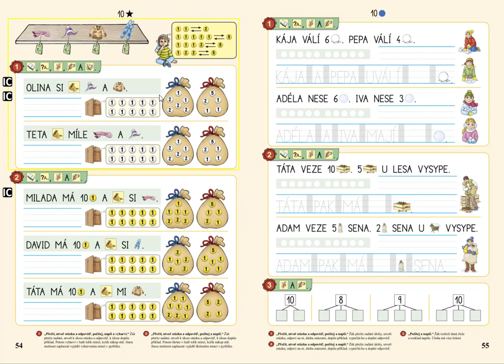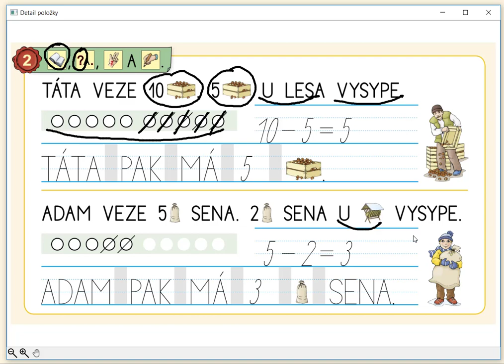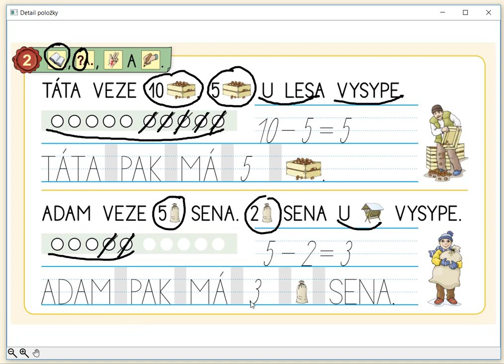Slovní úlohy v oboru 0 až 10, MATÝSKOVA MATEMATIKA 2. DÍL - POČÍTÁME DO DESETI, str. 55, cv.2